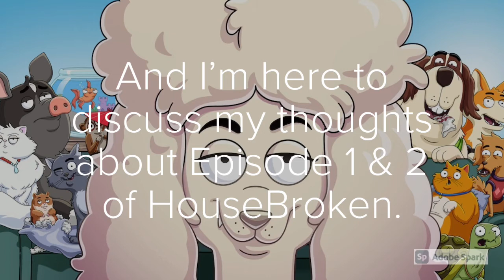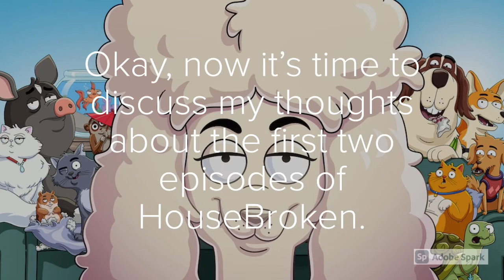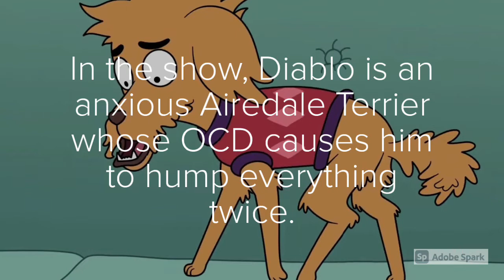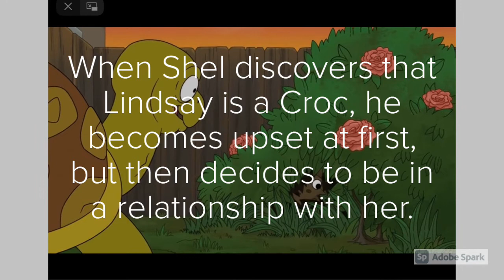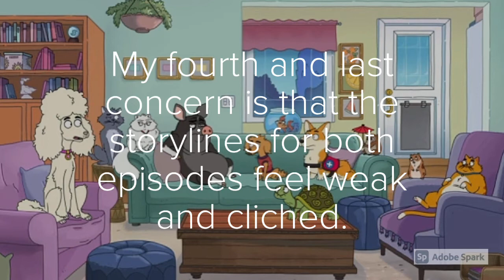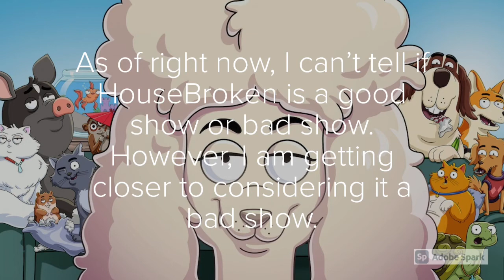HouseBroken Episode 1 & 2 Review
I know that this show is new and just came on FOX, but I just felt like reviewing it. HouseBroken was created by Gabrielle Allan, Jennifer Crittenden, and Clea DuVall. I can’t tell if HouseBroken is a good show or bad show. If these characters continue to defecate and/or urinate (whether inside their homes or outside their lawns), I would like to put them in diapers.